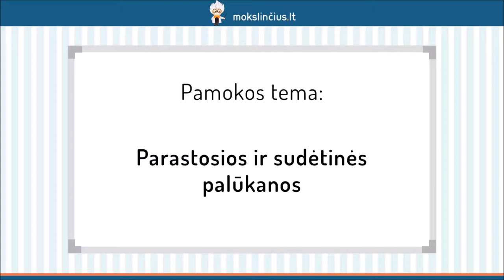Paprastosios ir sudėtinės palūkanos - Mokslinčius.lt - Tavo mokytojas telefone !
Ši pamoka bus skirta palūkanų aptarimui. Išsiaiškinsime, kas yra palūkanos bei kokių tipų jos gali būti. Nagrinėdami pavyzdžius pasistengsime suprasti, kuo skiriasi skirtingų tipų palūkanos ir kokias formules naudodami galime jas apskaičiuoti. Sužinosite, kaip atlikti skaičiavimus, kai duota metinė palūkanų norma, o palūkanos perskaičiuojamos dažniau nei kartą per metus.